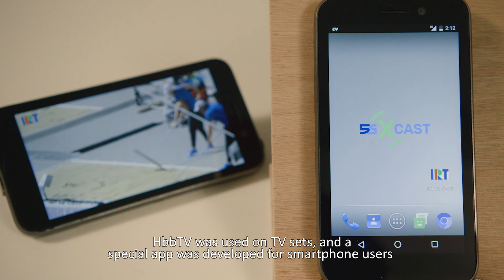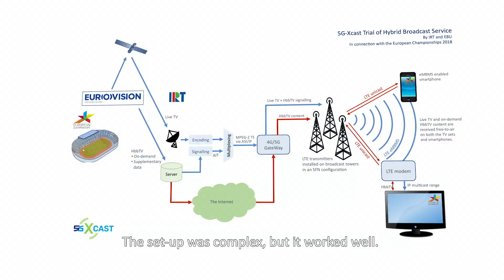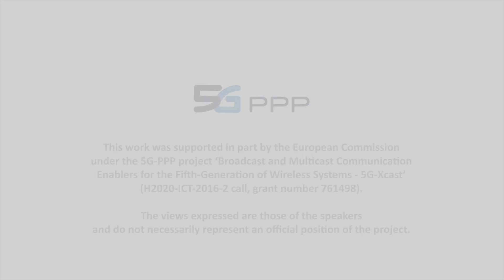The 5G-Xcast Trial of Hybrid Broadcast Service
This video presents the 5G-Xcast showcase performed during the 2018 edition of the European Championships. Live TV contents were transmitted over LTE eMBMS including HbbTV signaling. Smartphones and TV-sets receiving live TV have also the possibility to access additional on-demand content using the unicast connection of the LTE mixed eMBMS/unicast carrier. The demonstration, which was carried out by the IRT in collaboration with the EBU, showed how audiovisual content can be produced in the state-of-the-art formats both live and on-demand and how it can be distributed to large audiences in the 5G environment.